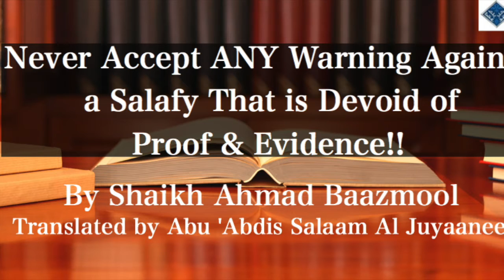Never Accept ANY Warning Against a Salafy That is Devoid of Proof & Evidence!!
By Shaikh Ahmad Baazmool
Translated by Abu 'Abdis Salaam Siddiq Al Juyaanee